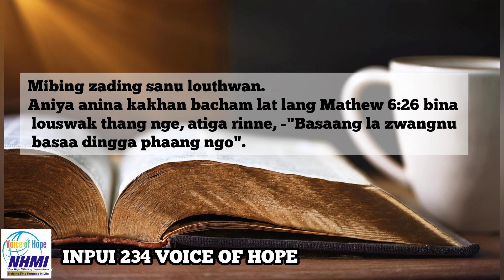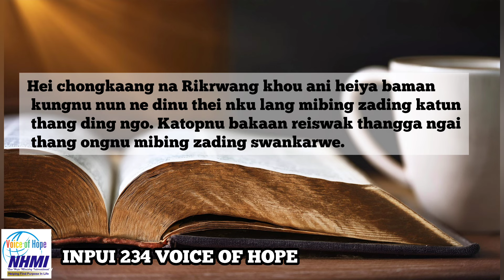This is the Voice of Hope in Inpui | VOH NHMI | EP-234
Inpui Reader: Noela khumba
Translator: Buanreilung Balang
27th August, 2024